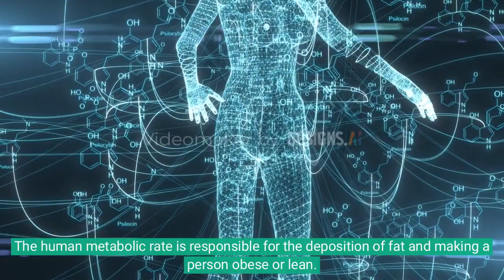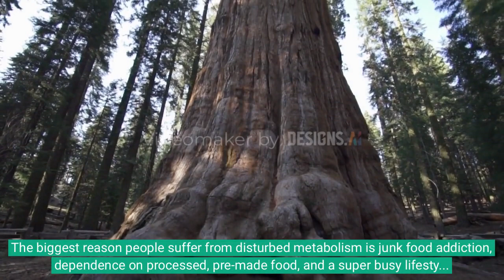livpure REVIEW 2023! Does Livpure Works? Truth About Livpure! LIVPURE Reviews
Recently scientists have discovered a new interlink between obesity and liver function, finding that most obese bodies have a slow-functioning liver. It means their bodies are not able to release harmful toxins and wastes. They reside in the body, affect metabolism, and increase the chances of gaining weight. Liv Pure diet pills are designed to improve the function of the liver so that the body is able to burn more calories and maintain weight.
The human metabolic rate is responsible for the deposition of fat and making a person obese or lean. Although the body is capable of running at an optimal metabolic rate, there are multiple things that could affect it. For example, genetics, use of medication, drug history, illnesses, lifestyle, diet, etc.
While some of these factors are uncontrollable, i.e., genetics, others, such as food, can be modified. The biggest reason people suffer from disturbed metabolism is junk food addiction, dependence on processed, pre-made food, and a super busy lifestyle with very less activity. The metabolic impairment also affects liver, kidney, and cardiovascular functions, opening dozens of threats to health.